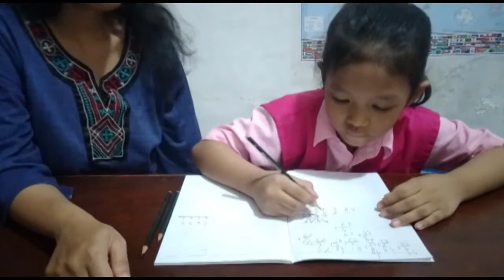Mathematics Battle Kindergarten Kids VS ?Elementary ?Junior ?Senior ?College Student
This video shows math battle thousand multiple by kindergarten kids (Lady) vs audience who dare to accept the challenge. Do you dare to accept the challenge too?
Lady is a kindergarten kids, at this time she is 6 years 5 months old.
Nothing is impossible, a kindergarten kids also can do multiple.
Come on Everyone, FIGHTING!!!
Don`t too lazy study at home.

Video ini berisikan tentang Battle Matematika perkalian ribuan oleh anak PAUD (Lady) vs penonton yang berani menerima tantangan. Apakah Kamu Juga Berani Menerima Tantangan Ini???
Lady adalah anak PAUD yang saat ini berusia 6 tahun 5 bulan.
Gak ada yg gak mungkin, anak TK juga bisa perkalian
Yuk semua, semangat belajar di rumah

"Bila kau tak mau merasakan lelahnya belajar, maka kau akan merasakan pahitnya kebodohan" (ImamSyafi'i)